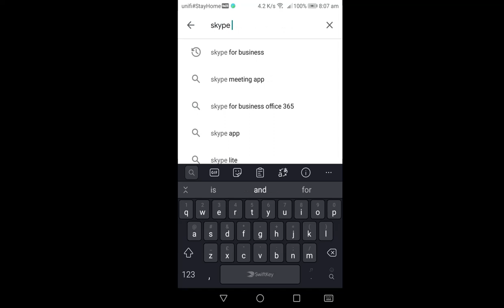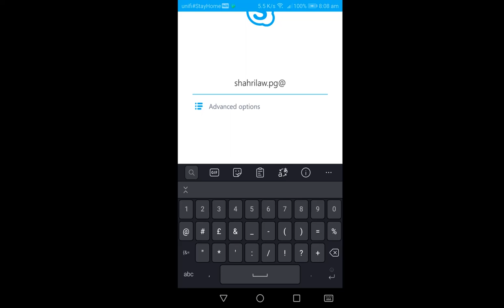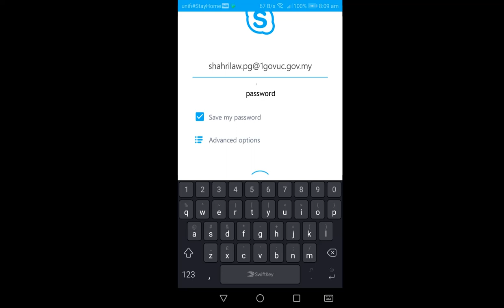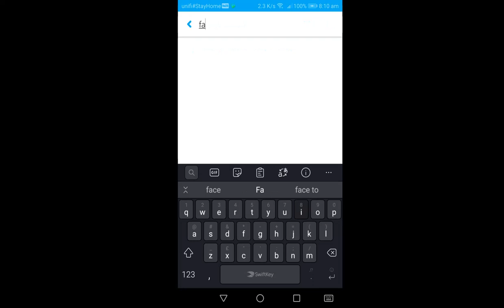Skype For Business(SfB) Setup for Mobile